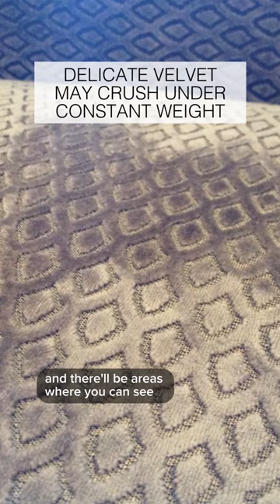Worst Interior Design Mistakes I've Made | Pt 1 of 2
Designers, they’re just like us! 😆 Happy to report that I’ve since swapped out these cabinet handles for close-ended ones! 👍 Tell me, what the worst interiordesignmistake you have made in your home?